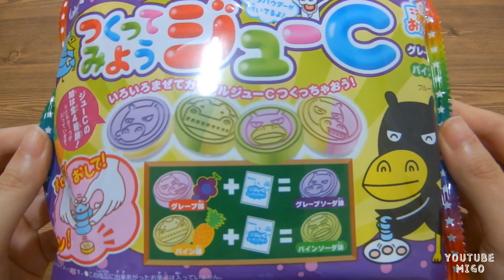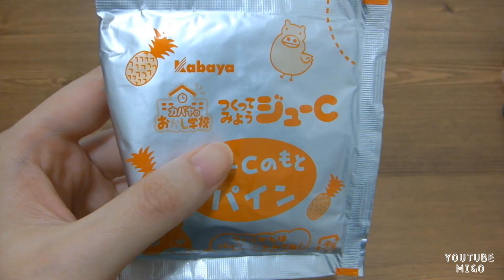popin cookin - JuuC / 포핀쿠킨 - 쥬씨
쥬씨 리뉴얼 버전 이에요
예전 쥬씨와 다르게 쿠키가 없고 파란가루가 추가됐어용
계속 쪼물딱 거리느라 만드는건 힘들었지만
맛은 새콤달콤하니 맛있었어요!! :)